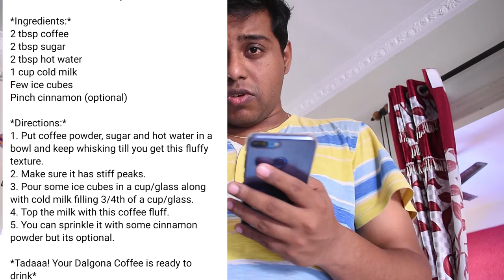Dalgona Coffee Recipe || Why it is not recommended ? || Bangla Vlog || Quarantine food ep 3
In this bengali Vlog , I am sharing the recipe of the trending DALGONA COFFEE . Although I dont recommend it but you may try once . It was my first experience making it so please excuse me for my mistakes if any.

LOTS OF LOVE
Abhishek

In this period of lockdown , I would like to motivate people
how to survive and not to panic by following some simple
strategies and sharing some simple recipes.
You may customize those according to your availabilties...